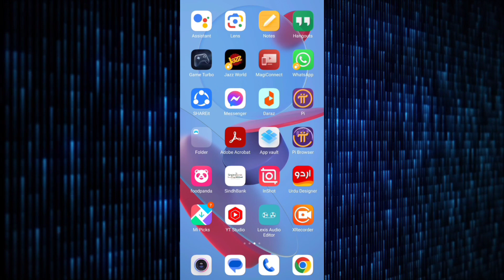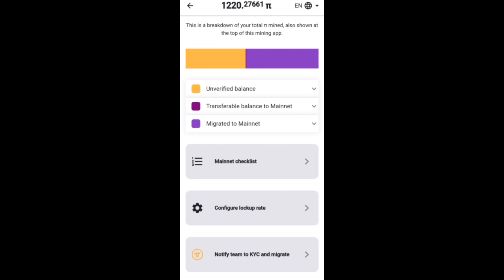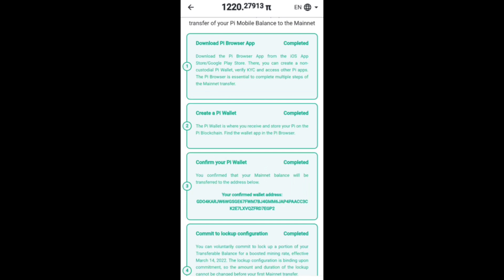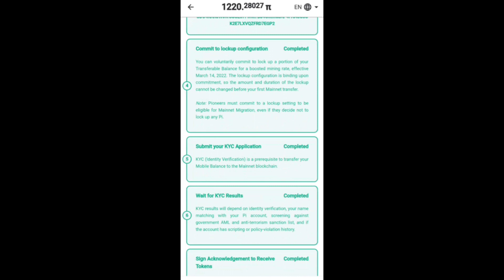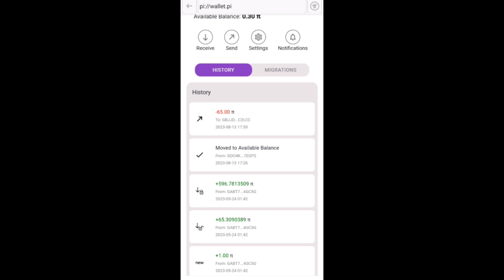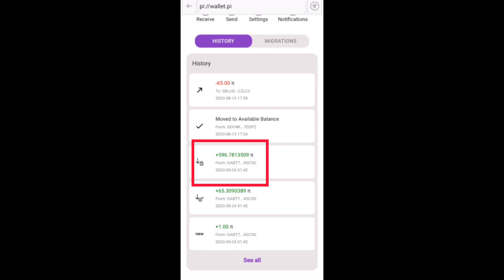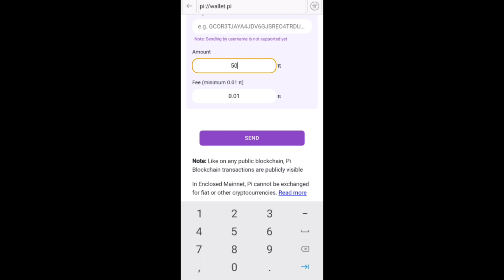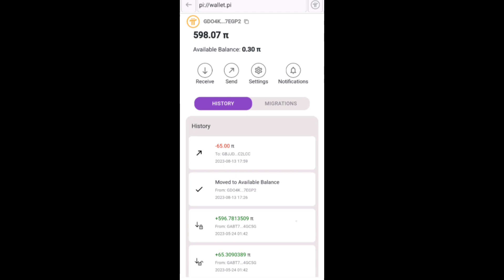Pi Cryptocurrency | Pi Network Updates | How to Sale Pi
In this video i make tutorial of how to verify pi account,how to send pi to mainnet,how to tranfer pi from mainnet to main balance and how to send pi to other pioneer.